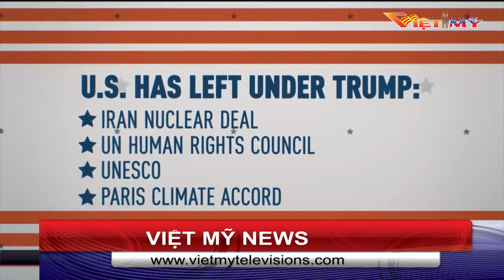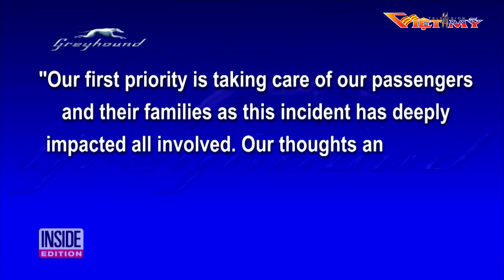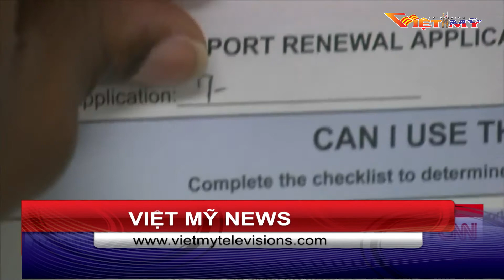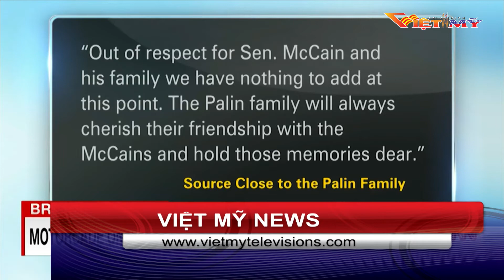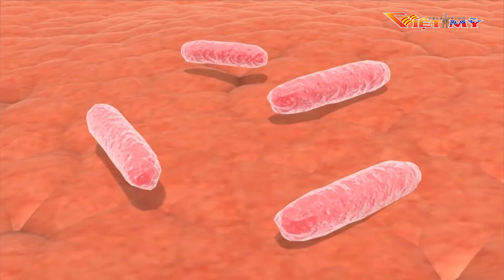VIỆT MỸ TV TIN TRONG NGÀY 8 31 18 P2